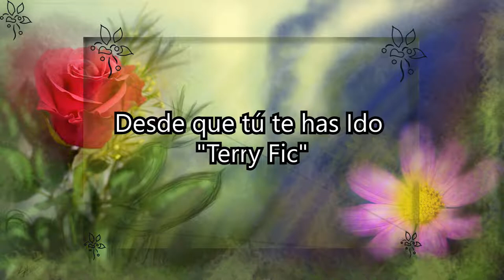Desde que tu te has ido Capitulo 3